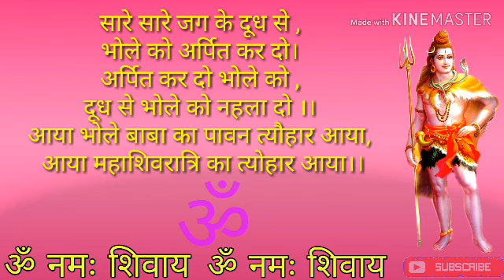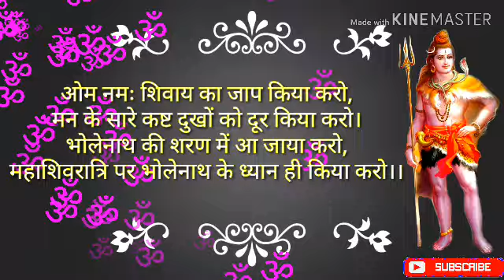Mahashivratri 2022 Special shayari | शिवरात्रि की शायरी | Shivratri ki shayari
Mahashivratri 2022 special shayari, ka new video, frndz AGR aaplogo ko Meri शिवरात्रि की शायरी , video achchi lage to plz share Kare. 1 March शिवरात्रि की भक्तिमय शायरी ।।
Dosto, Asha karta hu ki Meri ye video aap sabhi dosto ko pasand aayi hogi. Jin v dosto ko Shayri se love hai, or shayri sunnaa or Shayri video dekhna pasand karte hai, wo sabhi mere channel ko jaroor Subscribe kare, or sath hi Bell  button v jaroor press KR de. Main aap logo k liye SAD shayri, ROMANTIC shayri, LOVE shayri, LOVE status,JUDAI shayri, BREAK-UP shayri, TAREEF shayri, DESHBHAKTI shayri, LORD shayri, BIRTHDAY shayri, or v is tarah ki category ki Shayri upload karta rahta hu. App in Shayri ko apne bf, gf, frends,ko share Kar sakte hai.  DIL SE AAP SABHI KO THANKS 🙏